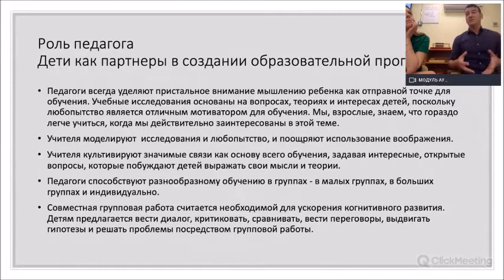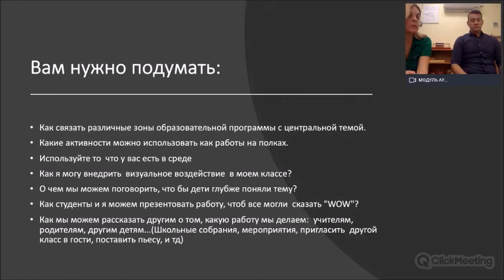Обучение через интерес: как это происходит в классе Монтессори. Джефф Френк Jeff Frank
Академический директор сети Hopscotch Montessori School Джефф Френк Jeff Frank провел онлайн интенсив для коллег и поделился инструментами как создать программу обучения, основываясь на интересах ребенка.